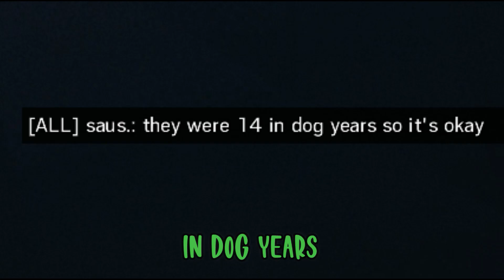R6 Moments that make me lose brain cells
Rainbow 6 Moments that make me lose brain cells.

Friends in the video(Instagram):

Marco: @n1kkersquirt
Sebastien: @swegmester069
Denniele: @vhysantana

Thumbnail artist: @swegmester09